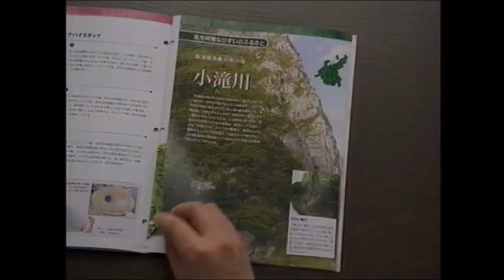【懐かＣＭ】デアゴスティーニ 地球の鉱物コレクション創刊